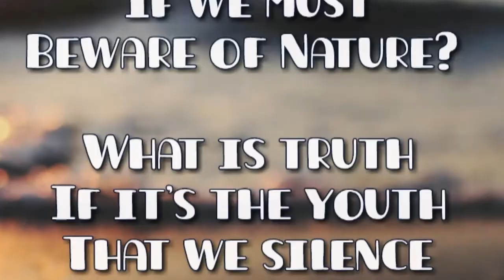Sia - Breath Me (Emo Rap Cover)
As promised, here is my Saturday cover. I put the beat together using RemixLive and recorded my emorap cover of Breath Me by Sia. Let me know what you guys think.